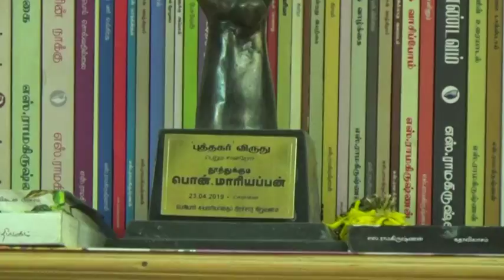Indian barber offers discount for no phones, only books policy